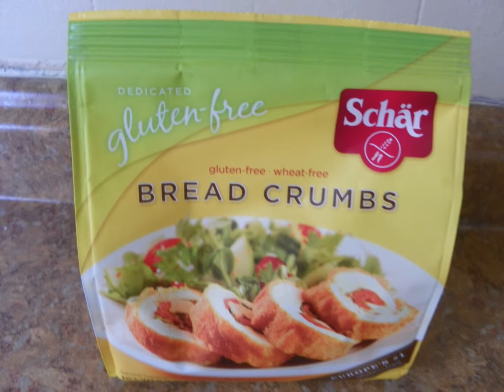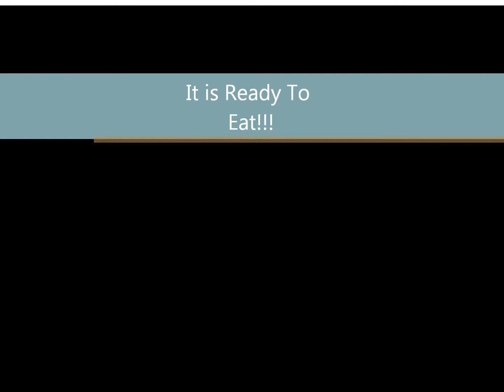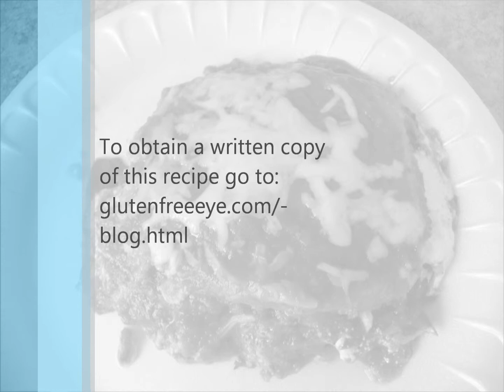Spinach Eggplant Parmesan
Feature product: Schar Bread Crumbs
To obtain a written copy of the recipe used in this cooking demonstration visit: glutenfreeeye.com and click on the bog tab